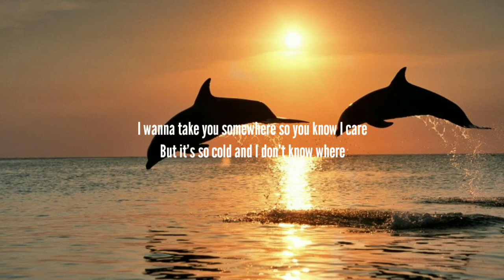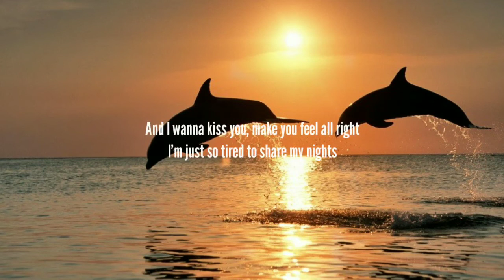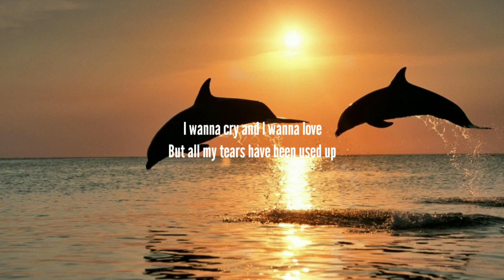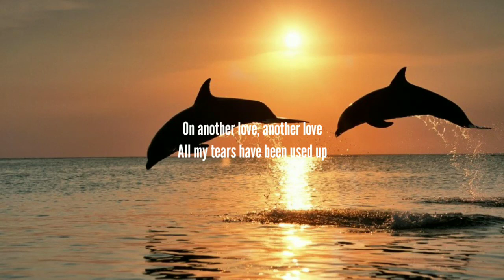Tom Odell - Another Love (Lyrics) [Zwette Edit]